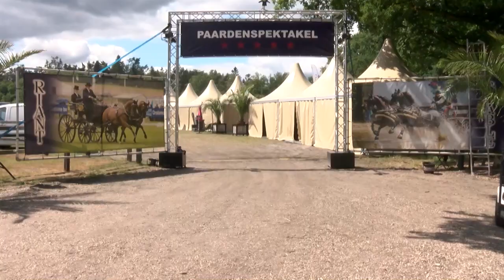Paardenspektakel weer van start in Beekbergen